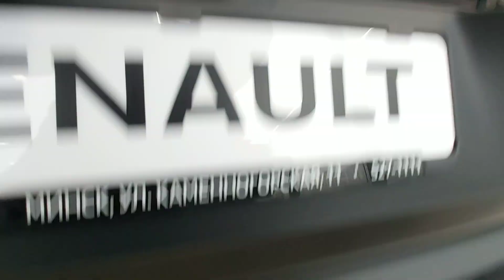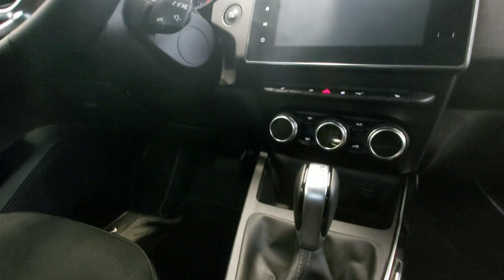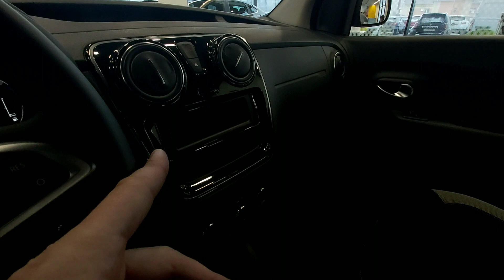RENAULT ЦЕНЫ ( Автосалон Новые авто)